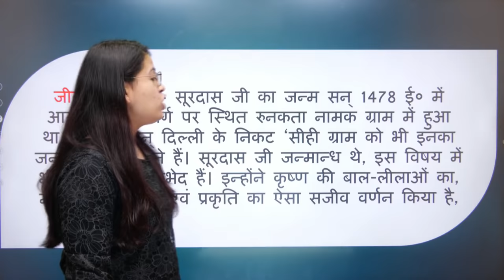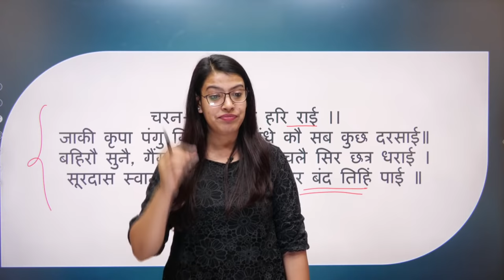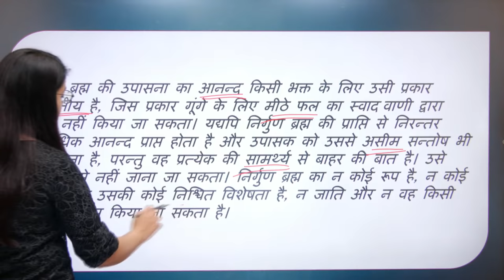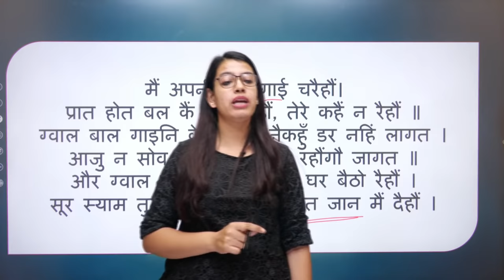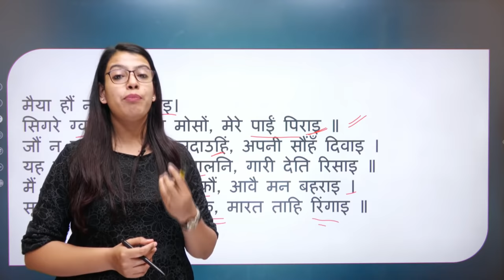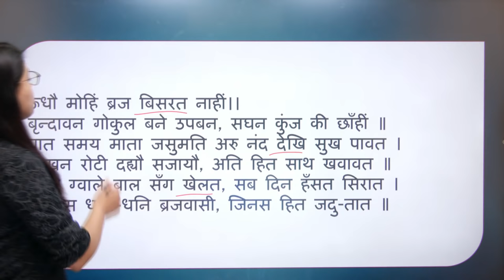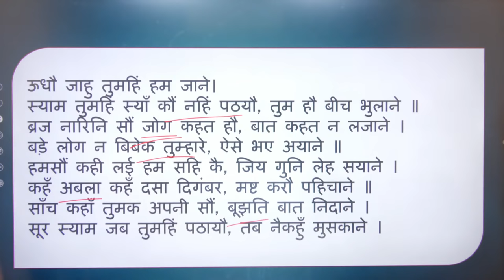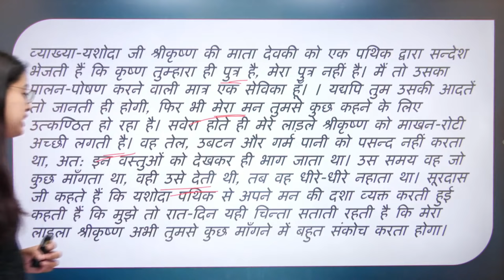सूरदास के पद Class 10 | Surdas Ke Pad Explanation | UP Board Exam 2022 | Class 10 Hindi Chapter 1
📌Class 10 UP Board ब्रह्मास्त्र Series (Free Batch) Join Karne ke Liye Iss Link Par Click Karein:

Haasil Batch Join krne ke Liye Call Kare - 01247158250.

इस क्लास में आपको प्रियंका मैम पढ़ाएंगी, सूरदास के पद और इसकी व्याख्या, up board, up board exam 2022, up board special.

👇HAASIL BATCH COURSE LINKS👇

📌कक्षा 9 Full Course (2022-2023) | MP बोर्ड | हिंदी माध्यम | HAASIL Batch

📌कक्षा 9 Full Course (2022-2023) | Bihar बोर्ड | हिंदी माध्यम | HAASIL Batch

📌कक्षा 9 Full Course (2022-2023) | UP बोर्ड | हिंदी माध्यम | HAASIL Batch

📌कक्षा 9 Full Course (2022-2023) | Rajasthan बोर्ड | हिंदी माध्यम | HAASIL Batch

📌कक्षा 9 Full Course (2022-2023) | Jharkhand बोर्ड | हिंदी माध्यम | HAASIL Batch

📌कक्षा 9 Full Course (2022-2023) | Chhattisgarh बोर्ड | हिंदी माध्यम | HAASIL Batch

📌कक्षा 9 Full Course (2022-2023) | Uttarakhand बोर्ड | हिंदी माध्यम | HAASIL Batch

📌कक्षा 9 Full Course (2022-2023) | Haryana बोर्ड | हिंदी माध्यम | HAASIL Batch

📌कक्षा 9 Full Course (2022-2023) | Himachal बोर्ड | हिंदी माध्यम | HAASIL Batch

📌कक्षा 9 Full Course (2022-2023) | CBSE बोर्ड | हिंदी माध्यम | HAASIL Batch

📌कक्षा 10 Full Course (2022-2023) | MP बोर्ड | हिंदी माध्यम | HAASIL Batch

📌कक्षा 10 Full Course (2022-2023) | Bihar बोर्ड | हिंदी माध्यम | HAASIL Batch

📌कक्षा 10 Full Course (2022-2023) | UP बोर्ड | हिंदी माध्यम | HAASIL Batch

📌कक्षा 10 Full Course (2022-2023) | Rajasthan बोर्ड | हिंदी माध्यम | HAASIL Batch

📌कक्षा 10 Full Course (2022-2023) | Jharkhand बोर्ड | हिंदी माध्यम | HAASIL Batch

📌कक्षा 10 Full Course (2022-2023) | Chhattisgarh बोर्ड | हिंदी माध्यम | HAASIL Batch

📌कक्षा 10 Full Course (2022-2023) | Uttarakhand बोर्ड | हिंदी माध्यम | HAASIL Batch

📌कक्षा 10 Full Course (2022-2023) | Haryana बोर्ड | हिंदी माध्यम | HAASIL Batch

📌कक्षा 10 Full Course (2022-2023) | Himachal बोर्ड | हिंदी माध्यम | HAASIL Batch

📌कक्षा 10 Full Course (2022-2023) | CBSE बोर्ड | हिंदी माध्यम | HAASIL Batch

📌Chapters:
00:00 - Introduction

👉 Have Any Query? Ask Us.

सूरदास के पद class 10, सूरदास के पद class 10 explanation, सूरदास के पद class 10 mcq, surdas ke pad class 10, surdas ke pad class 10 mcq questions, surdas ke pad class 10th, surdas ke pad class 10 one shot